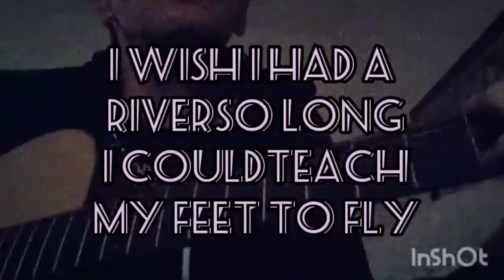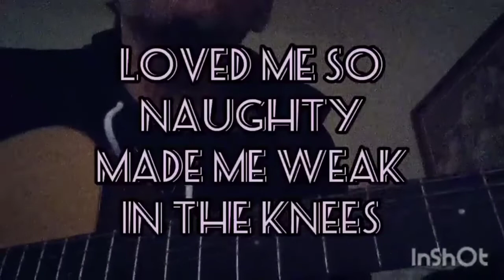River - gscottspalding written by jonimitchell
my humble tribute to the queen!  👑💖   ✌🏻